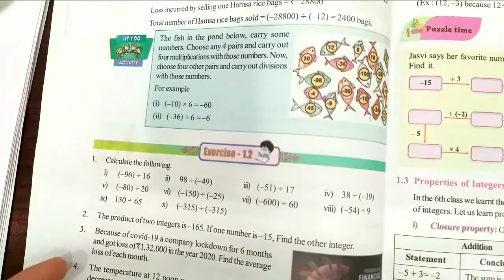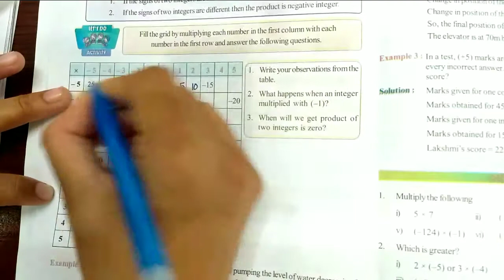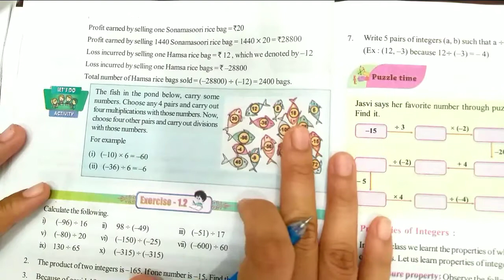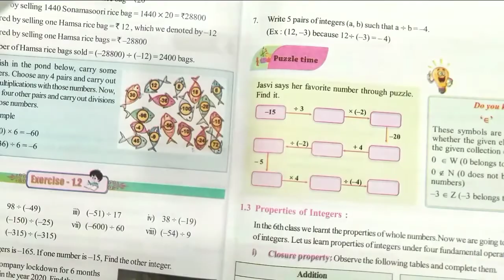AP 7th class maths |chapter 1| integers| Lets Do |p g no.6&10|manabadi tuition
AP new syllabus 7th class integers#7th class integers|Lets Do#AP new syllabus 7th class integers|Lets Do|pg no.6#AP new syllabus 7th class integers|Lets Do|pg no.10#

AP new syllabus 7th class integers|Lets Do|pg no.6&10|manabadi tuition|#